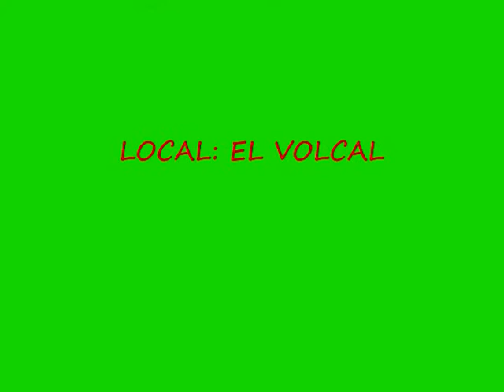LOS DESTELLOS -AMOR ANDINO- EDITH DELGADO MONTES -PORTCHESTER - NEW YORK -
LOS DESTELLOS DE EDITH DELGADO EN SU GIRA TRIUNFAL POR LOS ESTADOS UNIDOS, EN PORTCHESTER NEW YORK, TEMA: AMOR ANDINO, LO MEJOR DE LA CUMBIA PERUANA.
CONTACTOS; 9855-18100  LIMA PERU CON EL CODIGO DEL PAIS ADELANTE